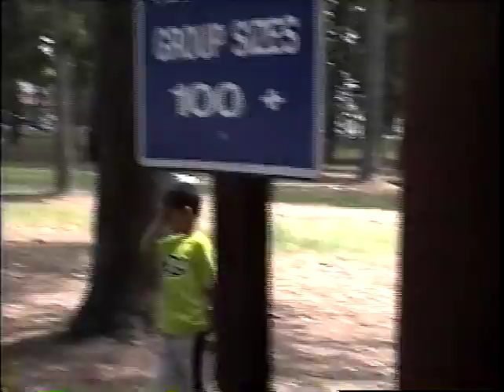2003 Myers/Prince Reunion Deussen Park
Man its good to see these faces again. Love yall family